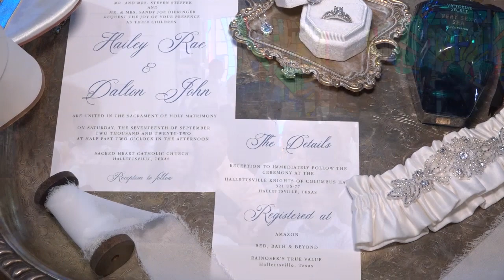Hailey & Dalton Wedding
Married September 17, 2022 at Sacred Heart, Reception at KC Hall